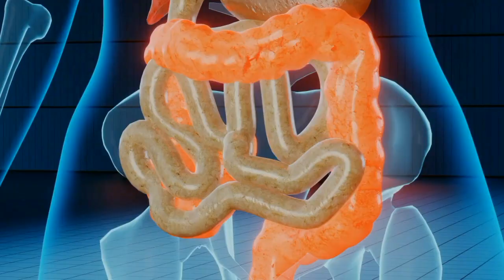هل النسر ليس قاتل؟هل ياكل الحيوانات الميتة؟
هل النسر ليس قاتل كيف ياكل الحيوانات الميتة ولا يمرض
من اقوى النسور؟لماذا لا تتغذى النسور إلا على جيف الحيوانات
على ماذا يدل رمز النسر؟لا تعد النسور من الكائنات الصيادة. ترقب من عليائها أسداً افترس غزالاً ثم أكله وأبقى منه بقية، ليأتي دورها في الأكل، ولو كان عمر الجثّة خمسة أيام.. لا بأس.ععع
تشبه مخالب النسور تلك التي عند الدجاج، فهو بهذا لا يستطيع قتل الفريسة إذا انقضّ عليها من فوق. على أن بعض النسور لديها حاسة شم ضعيفة، فهي ترافق الذي لديه حاسة أقوى.غغغ
شكل منقار النسر يسمح له أكثر التدخل في الجثث الهامدة، كما أن رقبة أكثر النسور لا يكسوها الريش ما يسمح للشمس بتطهير عنق الطائر بعد تلوثه بجراثيم الحيوان النافق.اااا
وداخل معدة النسر حموضة عالية جداً تسمح بقتل البكتيريا التي دخلت من لحوم الجيف.
من هو الاقوى النسر ام الصقر؟هل يهاجم النسر الإنسان؟